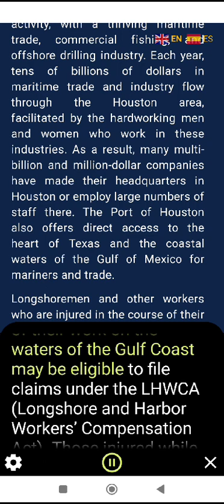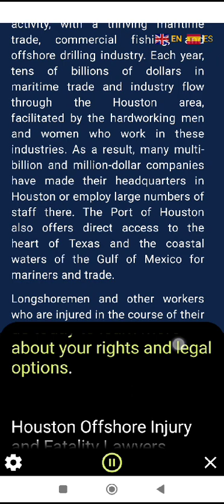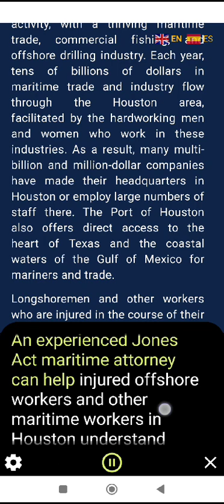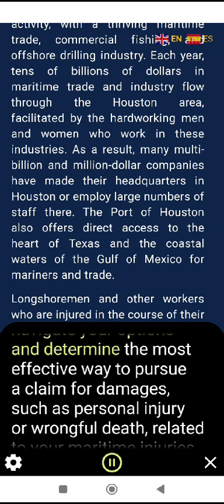Houston Maritime Attorney 2023